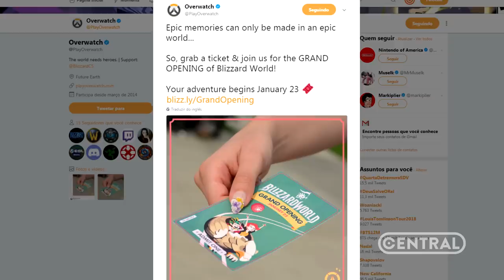OVERWATCH - CONFIRMADA A DATA DAS NOVAS SKINS E DO NOVO MAPA BLIZZARD WORLD! - Central